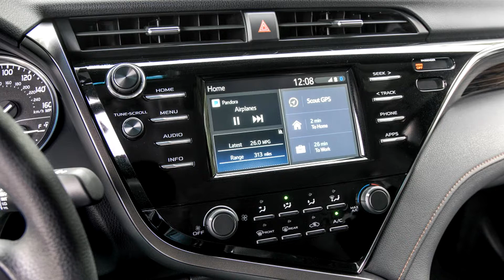[HOT NEWS] Co Pilot for Toyota and Lexus, Amazon Alexa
Co Pilot for Toyota and Lexus, Amazon Alexa || A number of carmakers have introduced Amazon Alexa voice commands that can activate the locks and climate control on their cars, but Toyota is going a step further with Alexa integration by bringing Alexa into the car. Starting in 2018, Toyota will join the likes of BMW by offering the full Alexa voice-controlled app in Toyota and Lexus vehicles with either EnTune 3.0 or EnForm 2.0 infotainment systems. Though Toyota doesn't specifically say which models, we suspect the Camry and Sienna will be the first, since they're the only Toyotas with EnTune 3.0. With Lexus, the LC, NX, RC, and LS models all have available EnForm 2.0, so any or all of those could get Alexa this year.